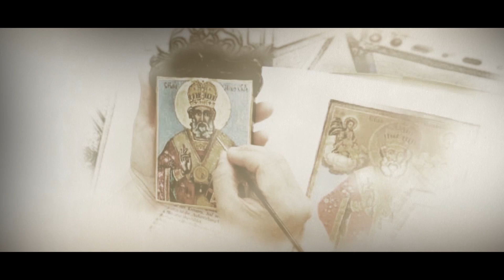Online урок по тъкачество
Да запалиш искрата, да научиш нечий сръчни ръце да творят, да предадеш занаята си на жаден за знание …

Следвайки основната си мисия- да съхранява и развива българските занаяти и изкуства, Асоциация “Булгарика” в рамките на Международния панаир на занаятите и изкуствата „Булгарика” организира ОНЛАЙН УРОК ПО ТЪКАЧЕСТВО.

На 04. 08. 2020 г. от 11:00 до 13:00 ч., на интернет страницата на организатора Асоциация “Булгарика”: bulgarika.eu/weaving всички желаещи ще имат възможност да се докоснат до изкуството на тъкачеството.

Онлайн урока е безплатен и е част от програмата на най-голямото арт изложение в България.

През тази година, организаторите са предвидили онлайн възможност за публиката, която не може да посети събитието на место да се докоснат до красотата на българските занаяти.

Събитието можете да следите в социалните мрежи и в сайта на Асоциация „Булгарика“- bulgarika.eu.

Международният панаир на занаятите и изкуствата “Булгарика” се реализира с финансовата подкрепа на Община Варна, чрез фонд “Култура”.